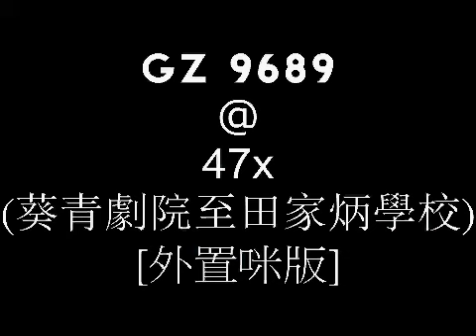GZ 9689 @ 47X (葵青劇院 至 田家炳學校) [外置咪版]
Vehicle specifications:
Model: Volvo Olympian 11M (A/C)
Engine: Volvo TD102KF
Gearbox : Voith DIWA 863